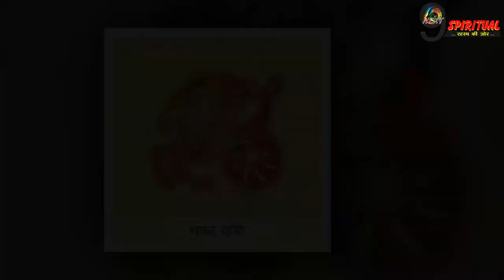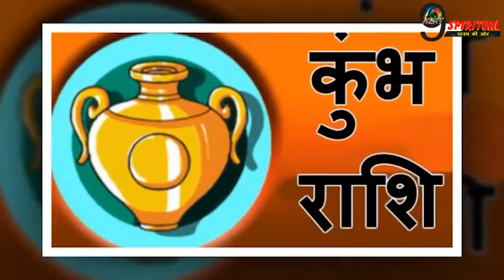Aaj Ka Rashifal: मेष से लेकर मीन तक, जान‍िए 25 अक्टूबर 2022, दिन-मंगलवार का सभी राश‍ियों का राश‍िफल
aajkarashifal